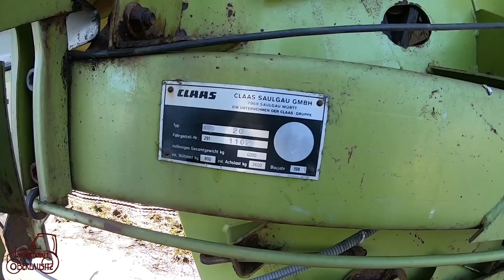Farmvlog #67 eine neue Maschine!?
Betriebsspiegel:

24 ha Grünland

60 ha Ackerland
angebaut wird: Weizen, Gerste, Triticale, Hafer, Raps,
                            Kartoffeln, Futterrüben

Tierbestand:
3 Milchkühe
22 Mutterkühe
21 Jungrinder
27 Ziegen
22 Schafe
16 Mastschweine
20 Hühner

Mein Equipment:

*GoPro 7
*GoPro 5

*DJI Mavic Air

*LED Funkenstörer
* Makita Akkufettpresse
* Würth Reinigungspistole